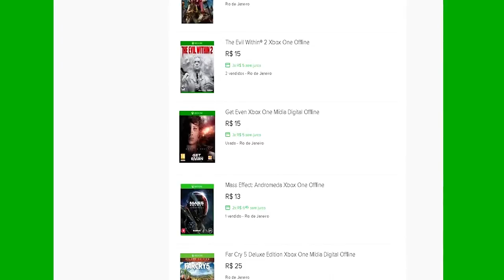🔵 JURASSIC WORLD EVOLUTION XBOX X - #2 UM TRICERÁTOPS BEM DIFERENTE.[PT-BR]